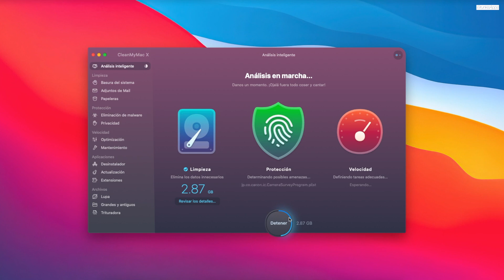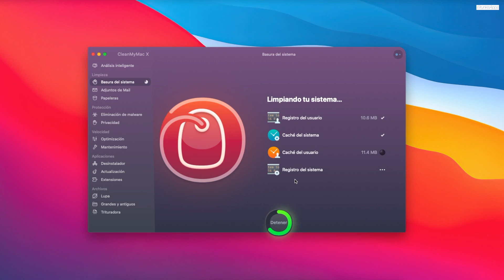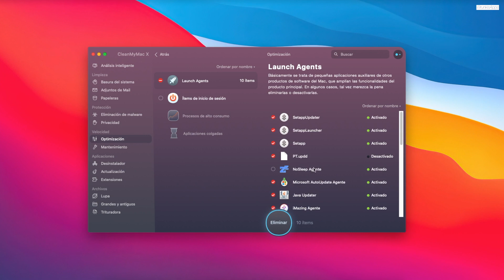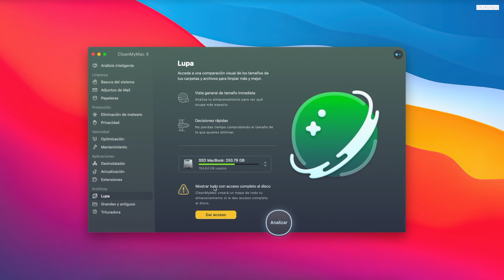Como Limpiar, Acelerar y Darle Mantenimiento a Tu Mac! 2020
► MAS INFORMACION ►